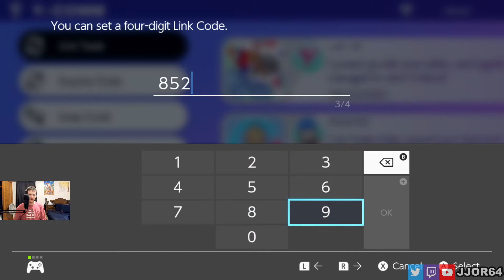Pokemon Sword/Shield - Messing Around (3/2/20)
This video was recorded during a live Twitch broadcast on March 2, 2020.

Breeding a Gigalith and theory crafting for fun.